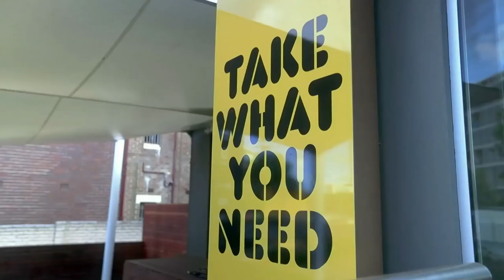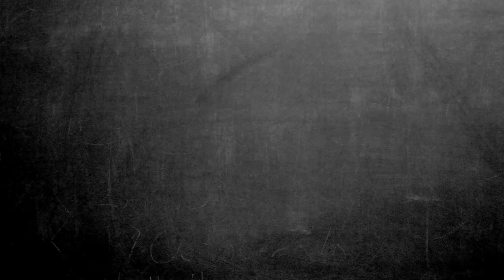FOOD FIGHTER | Official Trailer HD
See Food Fighter - in cinemas with Fan-Force.com
Ronni Kahn used to be a contributor to Australia’s annual $20 billion food waste bill when she ran a successful corporate events company producing million-dollar dinners. Then she realised the absurdity of throwing away perfectly edible food, trading capitalism for social activism by founding OzHarvest, a food rescue charity, in 2004. Filmed over two years and across four continents, ‘Food Fighter’ follows Ronni’s crusade against the global food waste scandal, partnering with the United Nations in Bangkok, rubbing shoulders with British royalty and Jamie Oliver’s juggernaut in London, and holding the government to account in Australia.

SCREENINGS AVAILABLE INTERNATIONALLY FROM JULY 16